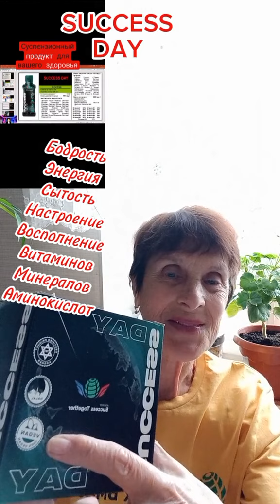Клеточное питание ❤️ Successday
Как правильно зарегистрироваться в Академию Успех Вместе!

Ссылка для регистрации в Success Together

Ссылка для регистрации в новый проект, интернет-магазин Success Together!

Как правильно зарегистрироваться в интернет-магазин Success Together